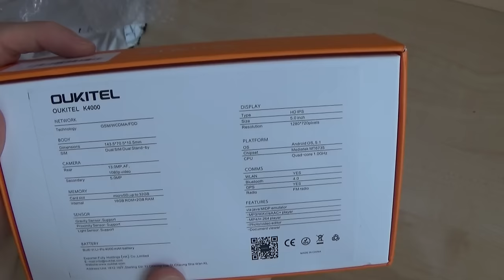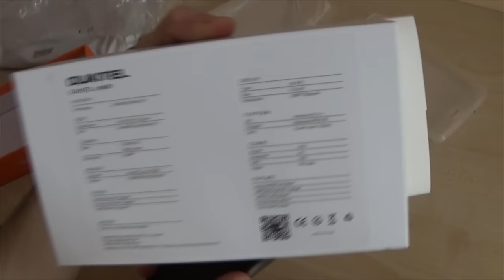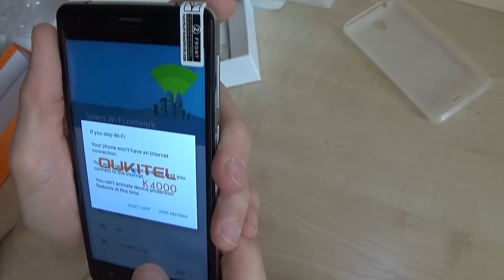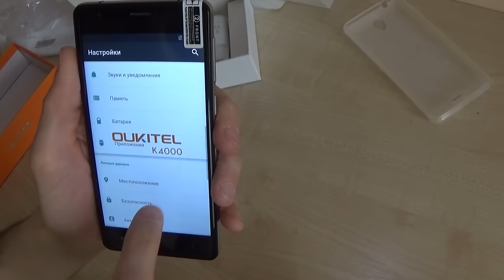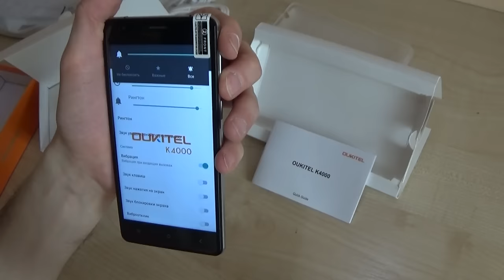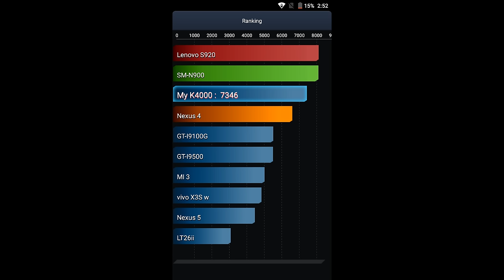Oukitel K4000 распаковка долгожителя